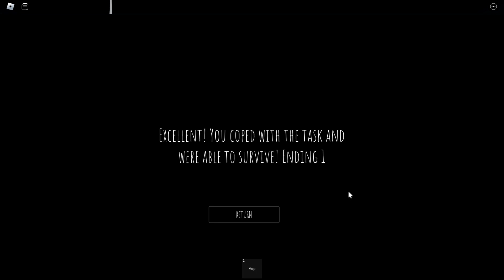Night Cleaner - Full Gameplay